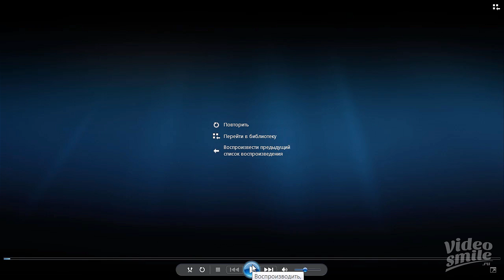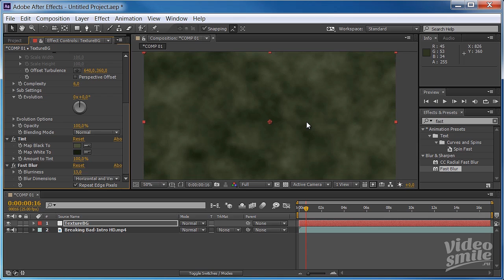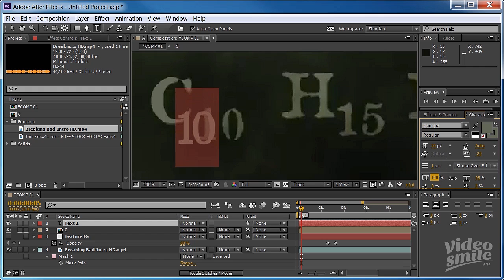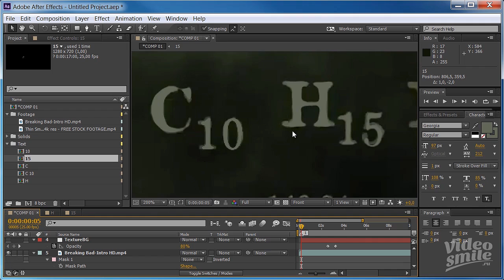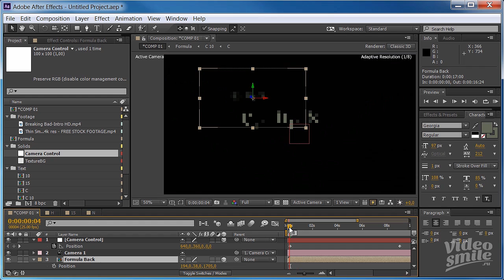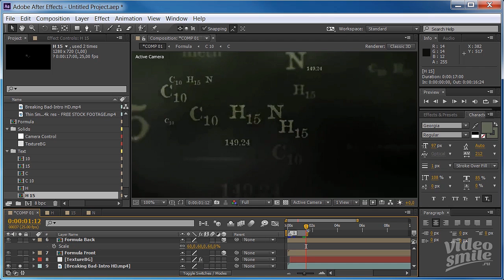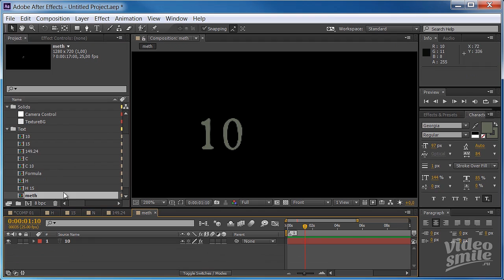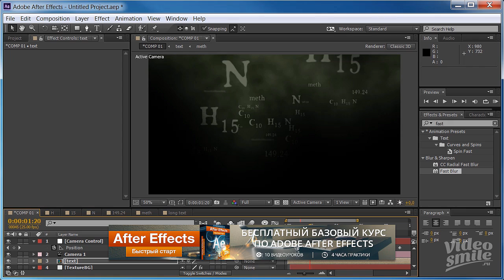Создание заставки к сериалу "Во все тяжкие" в After Effects. Часть 1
- бесплатный мини-курс по After Effects.

В этом уроке мы начнем увлекательную работу над заставкой к сериалу "Во все тяжкие".